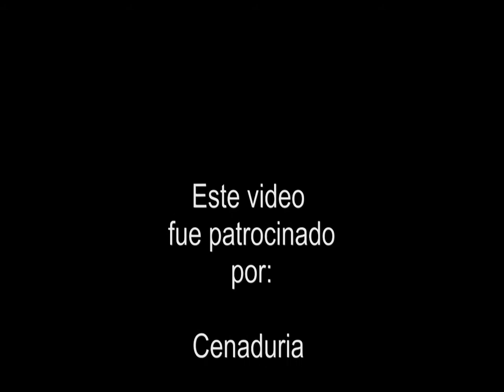Los chevitos (spot publicitario)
vídeo promocional de la cenaduria los chevitos, vayan y disfruten de su comida, por cada 15 personas que vayan y comenten del video nos regalaran una tostada  no sean malos tenemos hambre hahaha.